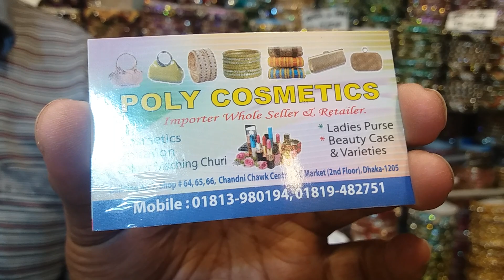Huge Joypuri Churi Collection